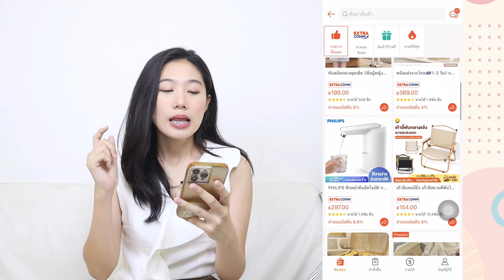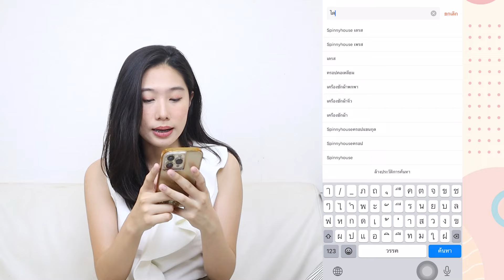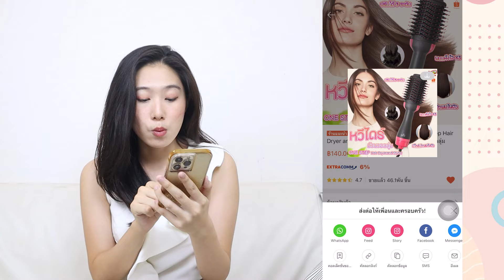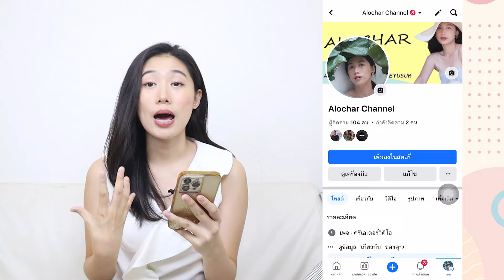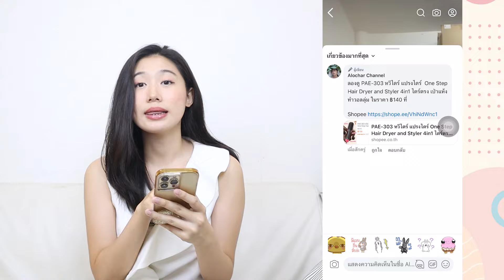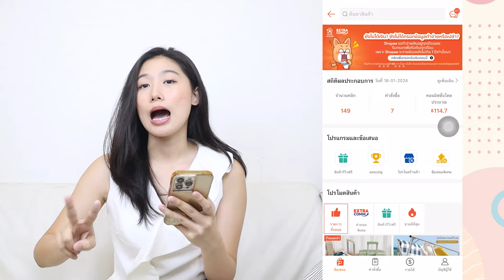แชร์เทคนิคโปรโมท Shopee Affiliate ให้ได้ค่าคอมสูงๆ นายหน้า ทำยังไง โปรโมทที่ไหน บอกหมด ล่าสุด 2024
ใครกำลังอยากหารายได้เสริมมาทำ Shopee Affiliate  กันค่ะ

สมัคร Shopee Affiliate คลิก FC8JTVP )